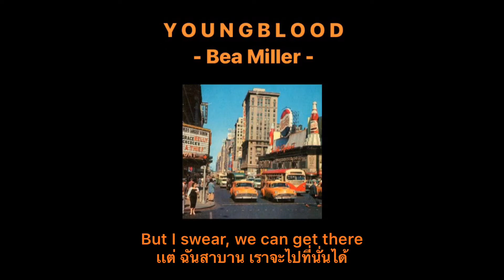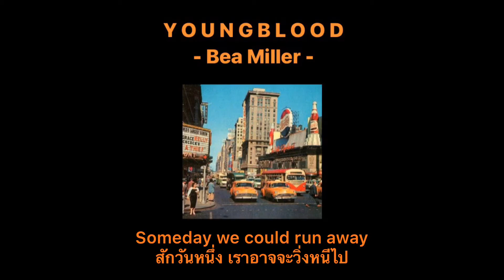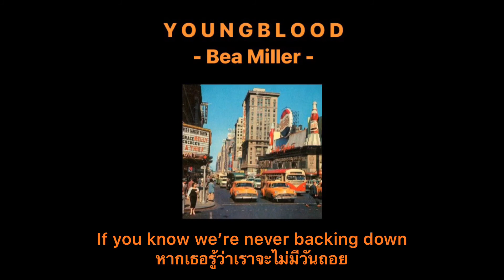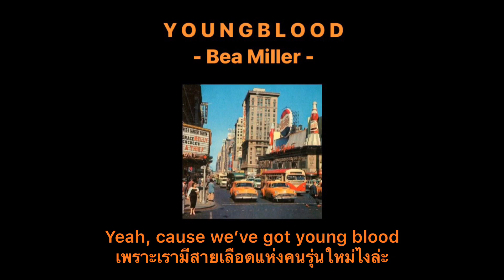Youngblood - Bea Miller [แปลไทย]